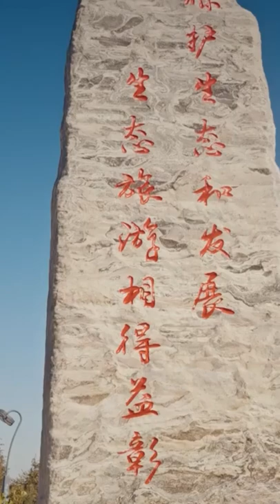Summer at Chagan Lake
Summer has arrived at Chagan Lake! As one of the biggest freshwater lakes in China, it’s a great summer getaway spot to escape the heat